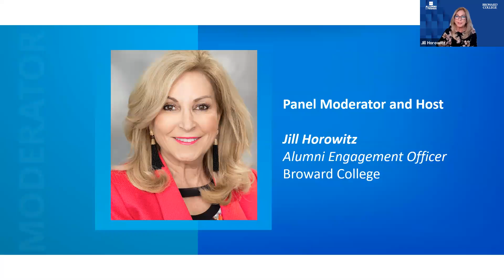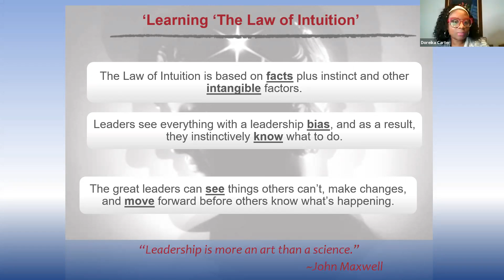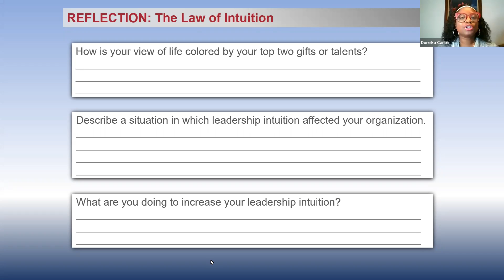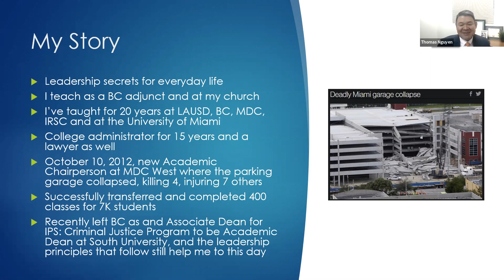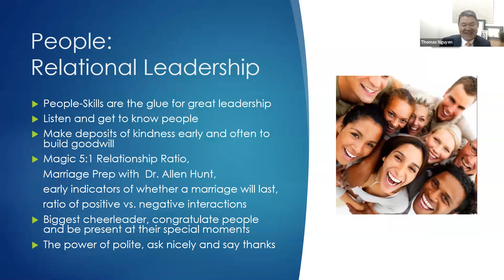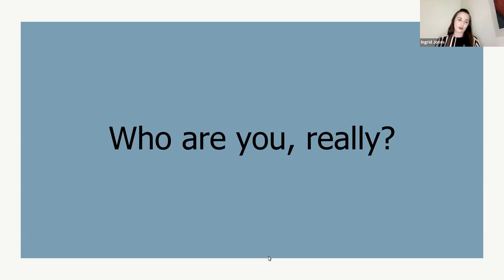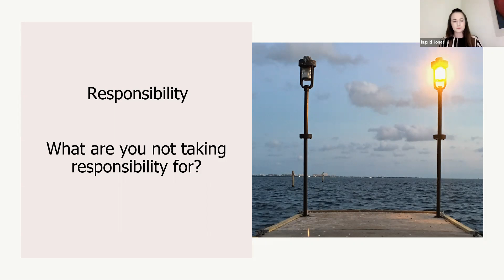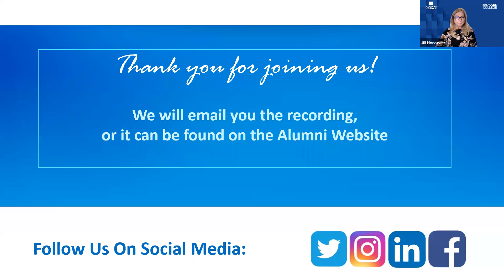Leadership Lessons For BC Alumni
We cover leadership intuition, styles of leadership, and how you can incorporate time-tested leadership values into your personal and professional lives.